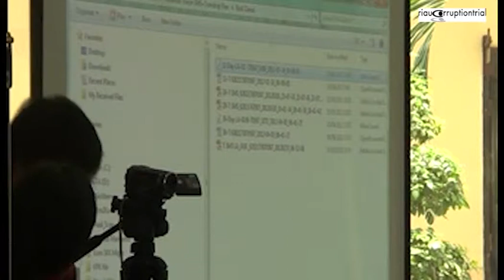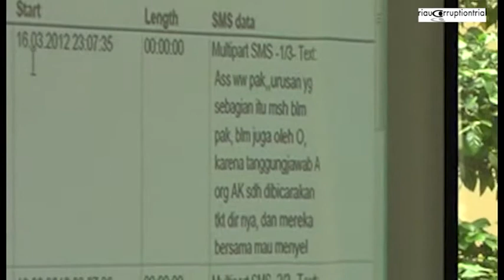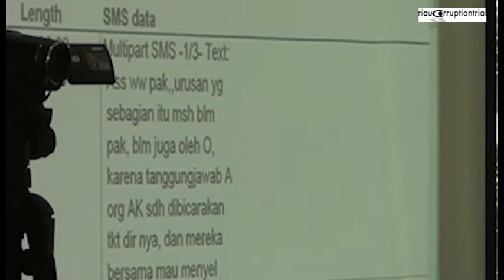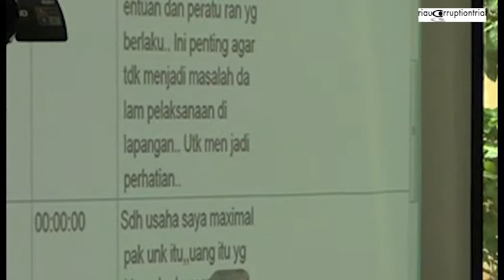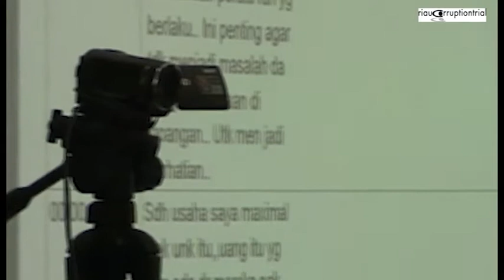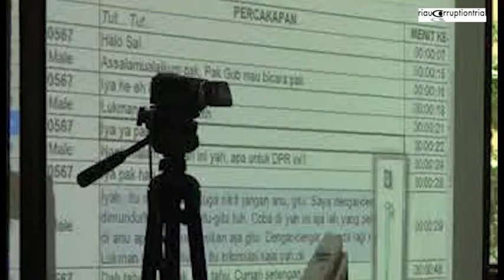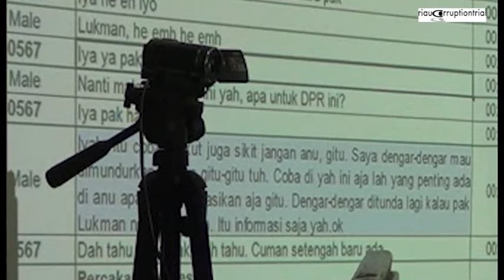TEDAKWA RUSLI ZAINAL TIDAK MENGAKUI PERBUATANNYA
PN PEKANBARU, KAMIS 13 FEBRUARI 2014--Pagi Kota bertuah dipenuhi kabut asap, pukul 10.00 PN Pekanbaru ramai didatangi pengunjung. Sidang belum juga dimulai. Agenda persidangan hari ini pemeriksaan terdakwa Rusli Zainal. Tampak terdakwa Rusli Zainal memasuki gedung PN Pekanbaru. Seperti biasa mengenakan baju putih. Jarang sekali ia mengenakan rompi KPK, kali ini tidak. Kemarin juga hanya terlipat digenggaman tangannya. sumber